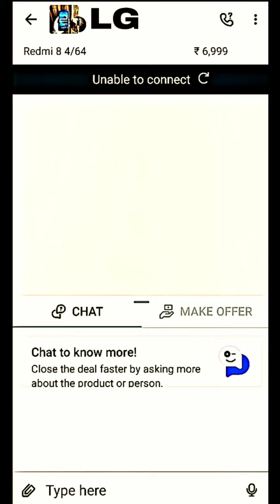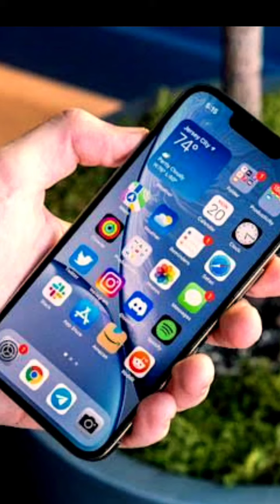OLX Unable To Connect Problem 2022 | OLX Chat Message Problem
hello friends today i'm showing how to fix olx unable to connect problem or olx chat unable to connect problem or olx chat message problem or olx not posted problem.❤

Topics Covered:-

1. olx unable to connect problem
2. olx chat unable to connect problem
3. unable to connect olx
4. unable to connect problem
5. olx chat message problem
6. olx chat problem
7. olx not working
8. olx not working today